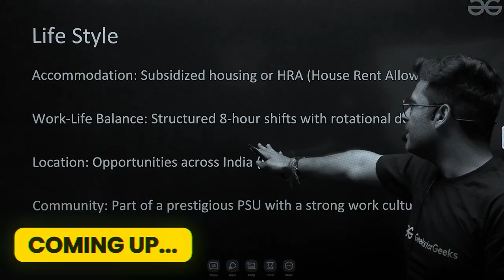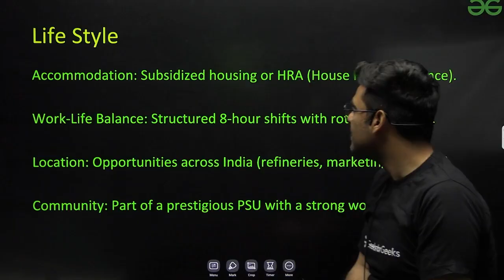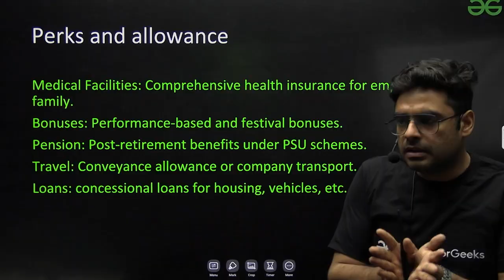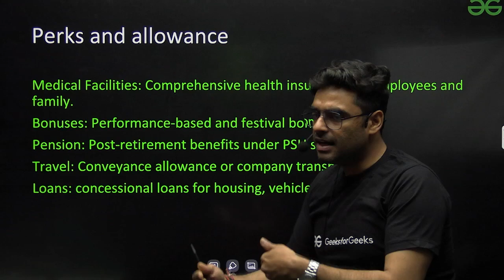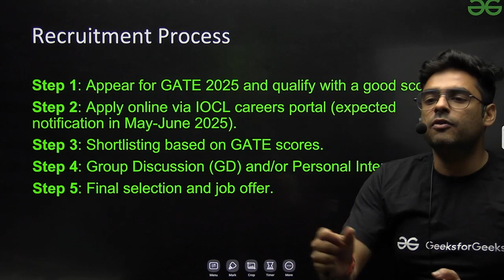IOCL Through GATE | Salary | Perks & Allowances | Life Style | Eligibility | Complete Details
In this video, we bring you the complete details about getting into IOCL (Indian Oil Corporation Limited) through the GATE exam. IOCL is one of India’s top PSUs and a dream destination for many engineering graduates. We cover everything you need to know — from the eligibility criteria and GATE score requirements, to the recruitment process, salary structure, and the wide range of perks and allowances offered to IOCL officers. You’ll also get an inside look into the lifestyle, work culture, and career growth opportunities at IOCL. Whether you're a GATE aspirant from Mechanical, Electrical, Civil, Chemical, or Computer Science, this video will give you valuable insights into what it’s like to work at IOCL and how to secure your spot through GATE.